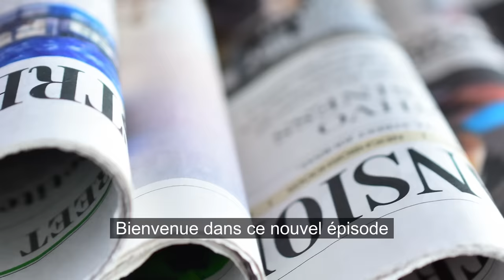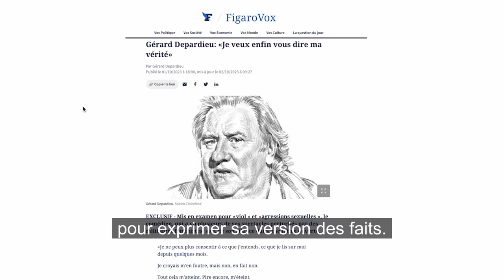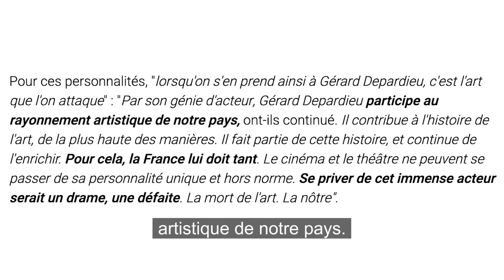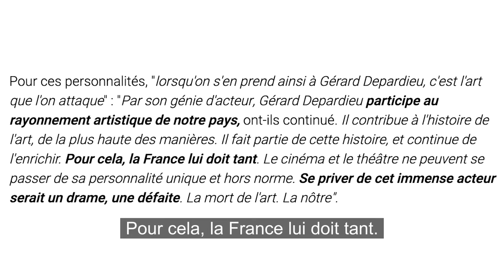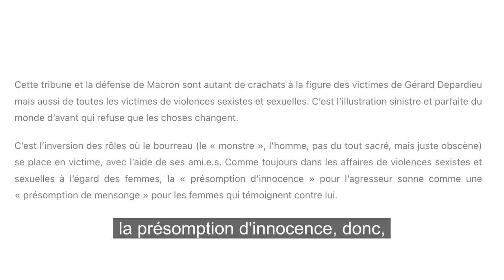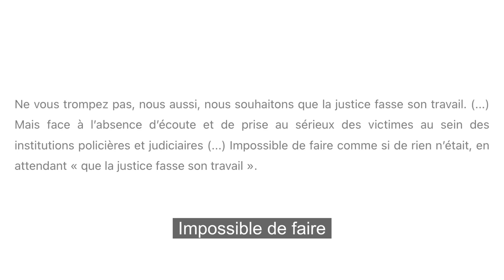Learn French With News #8 : THE GÉRARD DEPARDIEU CASE (+ subtitles)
🇫🇷🏆 *Débloque ton français en 15 minutes par jour* 🏆🇫🇷
50 dialogues du quotidien pour booster ta compréhension du français.

🙏 Tu as besoin de conseils pour bien choisir un cours de mon école ?

Dans cette vidéo je vous explique l'affaire concernant Gérard Depardieu, le célèbre acteur français. Il est accusé de viols et d'agressions sexuelles. L'affaire a connu divers rebondissements, notamment avec la diffusion d'un reportage d'investigation sur France 2 montrant des images choquantes datant de 2018. Cette affaire a suscité une polémique en France avec des prises de position divergentes de personnalités politiques et artistiques, ainsi que des réactions de la part des associations féministes.